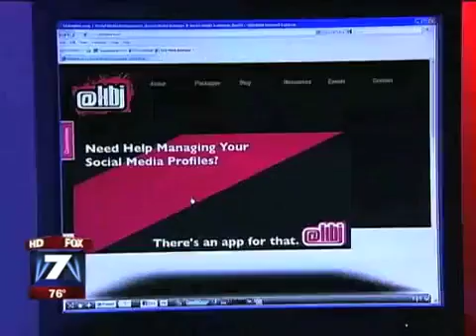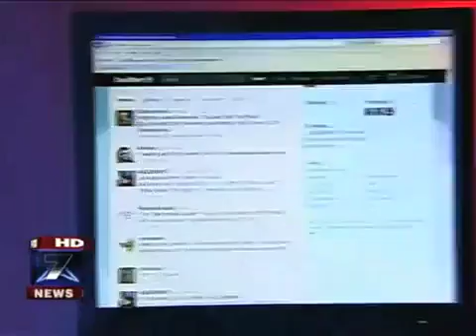News Report Work At Home Using Social Media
This news video reports on one of the greatest work at home opportunities using the Social Media Platforms.

How To Successfully Work From Home Using Social Media?

Many people succeed with working from home, while others fail in this working setup. One of the biggest reason for failure are due to the wrong impression of not working because of lack of motivation in the environment. Therefore, creating a home office that make work more efficient is important.

Establish Workspace

One of the most important part of your home office is the specific place where you attend to work-related tasks. Whether you are using a spare bedroom or any part of the house as your home office, there must be enough space to organize work stuffs. This is also where you should be spending your working hours at home. Having an established work space at home will ensure both things: it will prevent any form of distractions while you are working at home, and you will gain more organization with all of your work needs. Regardless of your working style, this will suit anyone and make sure you have all of your working materials accessible from your workspace.

Having the Right Office Furniture

Upon the setup stage of a home office, one can be easily misled to buying office furnitures thinking that it would serve its own purpose. However, they soon realize purchasing it was a complete waste of money since it is rarely used. If you want to increase your income and reduce your expenditures, planning the furniture to buy for your home office is necessary.

First, you need to determine the nature of your home business. It will help decide what gadgets or furnitures you will be using all the time. This will help separate the necessary items from the optional ones. Make sure you have proper communication systems in your home office such as a telephone line, e-mail, fax machine, and many others so your clients can contact you in the most convenient means possible. The biggest determiner when it comes to what furnitures or gadgets you need is how you work with clients.

Setting Your Boundaries

Self-employed individuals who work from home become their own boss. Therefore, it is easy to assume a relaxed approach towards work and neglect your tasks. It is then important to come up with means to avoid any form of distraction, whether it be playing around with your kids for awhile or chatting with a friend through IM. You need to realize that it is allowed to give yourself a short break from time to time provided that it does not compromise work especially if you are trying to catch up on your work schedule.

Work Organization and Routine

The best way to achieve organization is to treat your home office as you would any regular office. Then, practice basic organizational skills when it comes to filing your important documents or arranging your schedule. When you say organization, it does not only refer to the cluttered mess on your desk but also in terms of how you properly organize your schedule to ensure all your priorities are met.

Benefits of Working From Home Office

People who work at home tend to neglect the needs of organizing their home offices due to lack of motivation. When you are your own boss, it is easy to stretch your limits. But that is not something you want if you intend to succeed in your home business. Then, maybe you can start enjoying the following benefits of setting up your home office:

*You no longer have to commute from home to office, and vice versa.

*Instead of working for a boss, you are THE boss.

*You can still spend time with your family while work is taken care of.